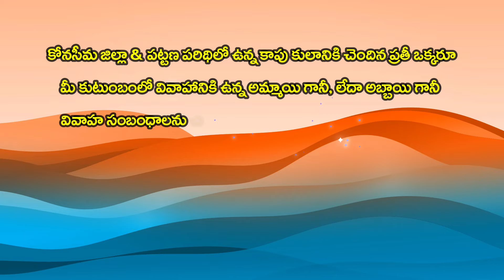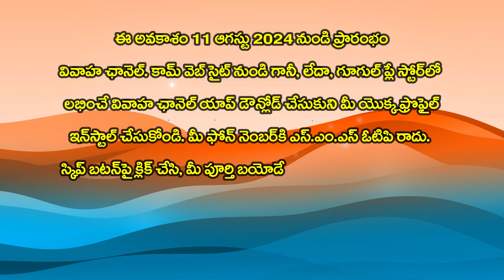అమలాపురం కోనసీమ జిల్లా & పట్టణ పరిథిలో ఉన్న కాపు కులస్తులంతా వివాహ సంబంధాన్ని ఉచితంగా కుదుర్చుకోండి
కోనసీమ జిల్లా & పట్టణ పరిథిలో ఉన్న కాపు కులానికి చెందిన ప్రతీ ఒక్కరూ
మీ కుటుంబంలో వివాహానికి ఉన్న అమ్మాయి గానీ, లేదా అబ్బాయి గానీ
వివాహ సంబంధాలను చూస్తున్నట్లయితే, వెంటనే, మీకు దగ్గరలో ఉన్న
కొత్తపేట, బోడిపాలెం వంతెన దగ్గర ఉన్న వివాహ ఛానెల్‌ బ్రాంచ్‌ ఆఫీస్‌కు
వెళ్ళి, లక్ష్మీ త్రినాథ్‌ - వివాహ ఛానెల్‌ కార్య నిర్వాకులను కలిసి, మీ అబ్బాయి
లేదా అమ్మాయి యొక్క వివాహ సంబంధాన్ని ఉచితంగా కుదుర్చుకోండి.
ఈ అవకాశం 11 ఆగస్టు 2024 నుండి ప్రారంభం
వివాహ ఛానెల్‌. కామ్‌ వెబ్‌ సైట్‌ నుండి గానీ, లేదా, గూగుల్‌ ప్లే స్టోర్‌లో
లభించే వివాహ ఛానెల్‌ యాప్‌ డౌన్లోడ్‌ చేసుకుని మీ యొక్క ఫ్రొఫైల్‌
ఇన్‌స్టాల్‌ చేసుకోండి. మీ ఫోన్‌ నెంబర్‌కి ఎస్‌.ఎం.ఎస్‌ ఓటిపి రాదు.
స్కిప్‌ బటన్‌పై క్లిక్‌ చేసి, మీ పూర్తి బయోడేటా వెబ్‌సైట్‌ పేజీలో నింపండి.
2 ఫొటోలను, 1 ఆధార్‌ ఫొటోను అప్‌లోడ్‌ చేయండి.
11, ఆగస్టు 2024 నుండి వరుసగా నిర్వహించబడుతున్న 3 ఉచిత
వివాహ పరిచయ వేదికల్లో మీ అమ్మాయికి గానీ లేదా అబ్బాయికి గానీ
పైసా ఖర్చు లేకుండా వివాహ సంబంధం కుదుర్చుకోండి.
మరిన్ని వివరాలకు సంప్రదించండి
శ్రీమతి. లక్ష్మీ త్రినాథ్‌
వివాహ ఛానెల్‌ కార్యనిర్వాహకురాలు
కొత్తపేట, బోడిపాలెం వంతెన వద్ద,
నియర్‌ - బండారు హోండా షోరూమ్‌
రావుల పాలం నుండి అమలాపురం వెళ్ళే హైవే రోడ్‌
కోనసీమ జిల్లా, Andhra Pradesh State.

సంప్రదించాల్సిన ఫోన్‌ నెంబర్‌ :
వాట్సప్‌ ద్వారా అపాయింట్‌మెంట్‌ తీసుకుని సంప్రదించండి.

Timings :
Morning : 10.30 AM - 01.30 PM
again
Afternoon : 02.30 PM - 05.30 PM

Notice : Appointment is Compulsory.

ఈ ఉచిత రిజిస్ట్రేషన్‌లో తెలుసుకోవాల్సిన విషయాలు :
1. రిజిస్ట్రేషన్‌ మొదటి పేజీ పూర్తి కాగానే, మీ మొబైల్‌ ఫోన్‌కి ఎస్‌.ఎం.ఎస్‌ ఓటిపి రాదు. అందువల్ల నిరీక్షించకుండా, నేరుగా దిగువ కనిపించే మొబైల్‌ స్కిప్‌ వెరీఫికేషన్‌ ఆప్షన్‌పై క్లిక్‌ చేసి, నేరుగా మరో పేజీకి వెళ్ళిపోండి.
2. మీ వివాహ సమాచార వివరాలన్నీ పూర్తిగా ఫిల్‌ చేయండి. ఏదైన డౌట్స్‌ వస్తే, వెంటనే వివాహ ఛానెల్‌ కస్టమర్‌ కేర్‌ వాట్సప్‌ నెంబర్‌ : 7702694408 కి సమాచారం ఇవ్వండి.
3. బేసిక్‌ ఫ్రిఫరెన్స్‌లో మీ జీవిత భాగస్వామికి చెందిన వివరాలను ఎంటర్‌ చేయండి.
4. రెండు ఫొటోలను 4x6 సైజ్‌ ఫొటోలను మాత్రమే అప్‌లోడ్‌ చేయండి. మీరు అప్‌లోడ్‌ చేసిన ఫొటోలు వివాహ ఛానెల్‌ కస్టమర్‌ కేర్‌ వాట్సప్‌ నెంబర్‌ : 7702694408కి కూడా పంపండి.
5. ఆధార్‌ కార్డు డాక్యుమెంట్‌ అప్‌లోడ్‌ చేయండి. మ్యాట్రిమోనీలో జరిగే మోసాలను అరికట్టడానికి ఈ డాక్యుమెంట్‌ ఖచ్చితంగా మీకు సహకరిస్తుంది.
6. కంగ్రాట్యూలేషన్‌ పేజీతో మీ రిజిస్ట్రేషన్‌ సంపూర్తి అవుతుంది.
మరింత సమాచారం కోసం వివాహ ఛానెల్‌ కస్టమర్‌ కేర్‌ వాట్సప్‌ నెంబర్‌కి మీ సందేహాలను పంపండి, లేదా పగటి సమయాల్లో వివాహ ఛానెల్‌కి కాల్‌ చేయండి.